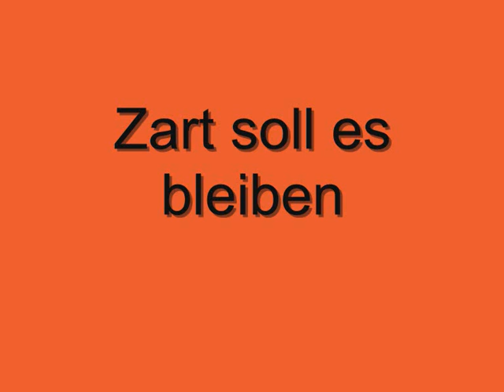Zart soll es bleiben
Komposition und Text: Kurt Demmler. - Interpr.: Kurt Demmler
Ⓟ VEB Dt. Schallplatten

Von der LP:
Werkstattwoche der FDJ-Singeclubs. - Berlin: Dt. Schallplatten, [1968].
Enth.: Carpe diem (Nutze den Tag). Spottlied auf einen Moskaubesucher. Das ist unser Tag. Zygan Chodit. Kathe Mera. Zart soll es bleiben. Kastanie, Kastanie. O lenke durch die Welle. Abendgedanken. Und darum trägt unsere Welt heut ein neues Gesicht. Venezolanisches Volkslied. Mamita mia. Musja Pikinson. Lied von der unruhvollen Jugend. Unsere Welt hat ein Millionengesicht. Die Front der Patrioten ruft. Drapetis (aus dem "Mauthausen-Zyklus"). Auseinandergehen. Icke. Wir singen, weil wir jung sind.
Best.-Nr.: Amiga 8 50 104